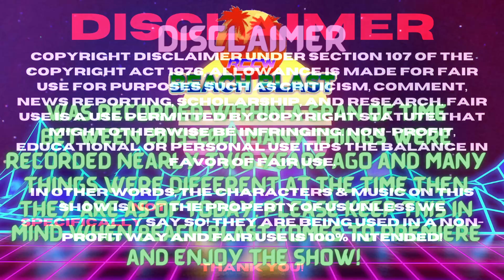RCCW Beach Blast 2023 Date Reveal/Commercial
It may be cold & snowing in most of the world right now, but we're about to heat up the CAW world with the long awaited RCCW event: Beach Blast!